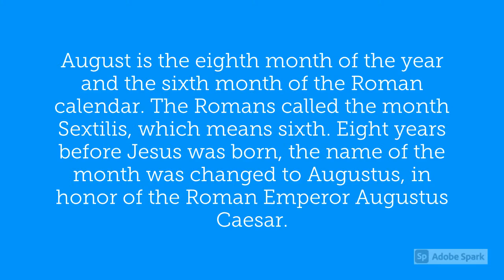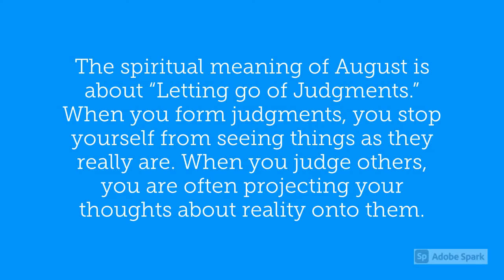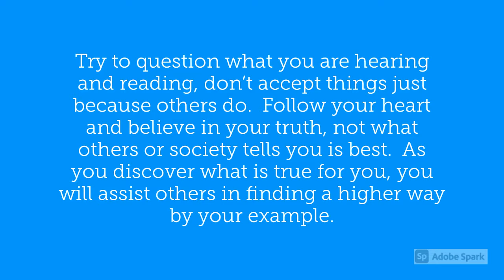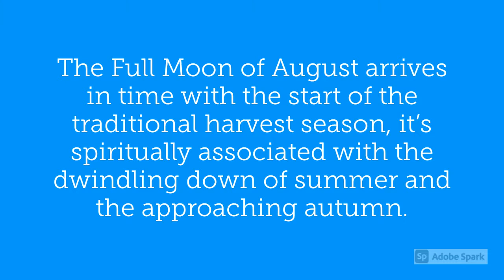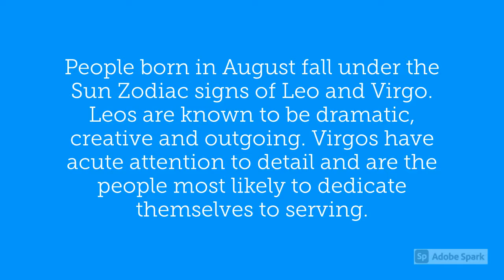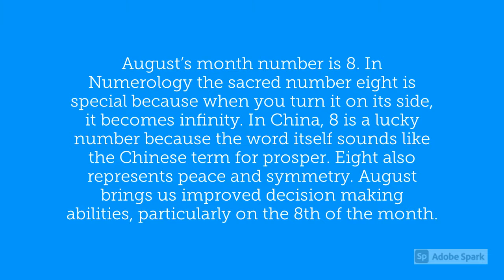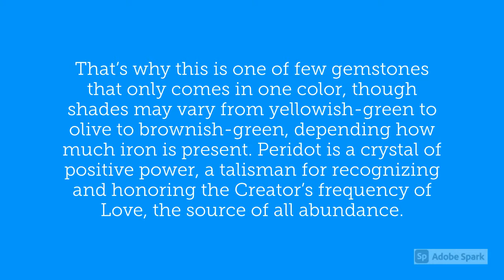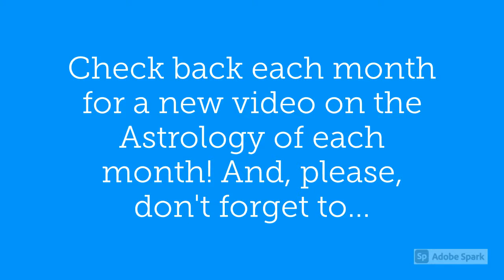August’s Spiritual Meaning Within Astrology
August is the eighth month of the year and the sixth month of the Roman calendar. The Romans called the month Sextilis, which means sixth. Eight years before Jesus was born, the name of the month was changed to Augustus, in honor of the Roman Emperor Augustus Caesar...